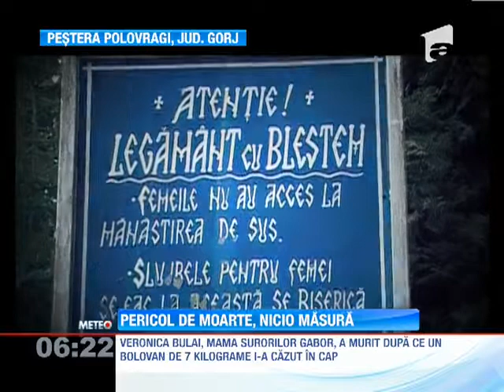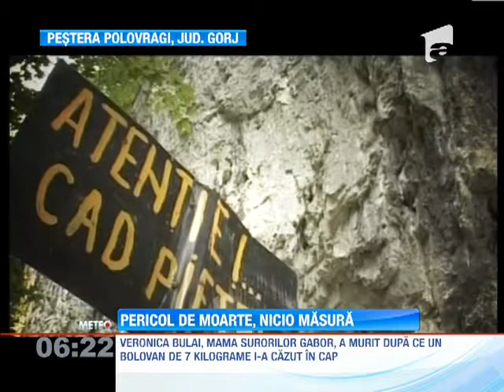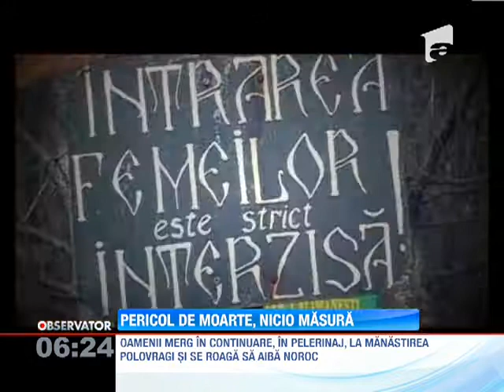Peretele periculos de la Pestera Polovragi, in continuare nereabilitat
Moartea cade din munti, bolovan cu bolovan, la pestera Polovragi. Si nimeni nu pare sa faca nimic. Desi autoritatile ar fi pus deja mana pe raportul expertilor in ceea ce priveste peretele periculos.